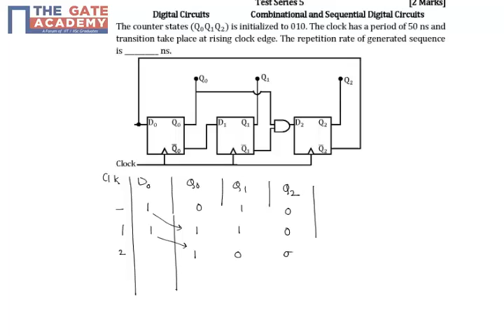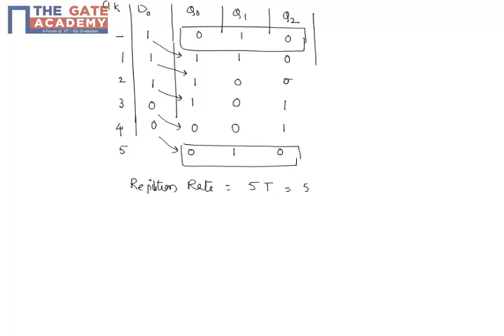GATE 15 ECE TS 5 Q No 43